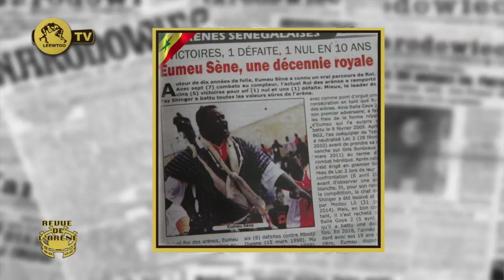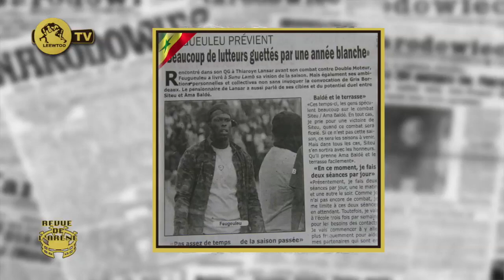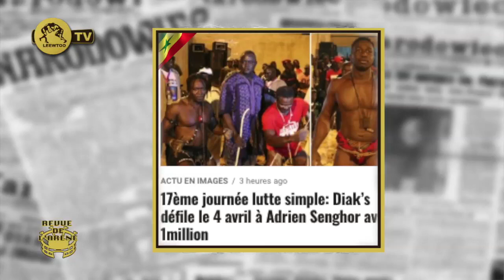REVUE DE L'ARENE DU 03 AVRIL 2019